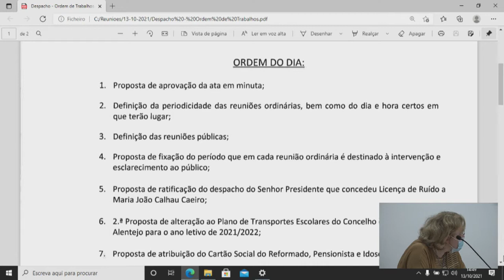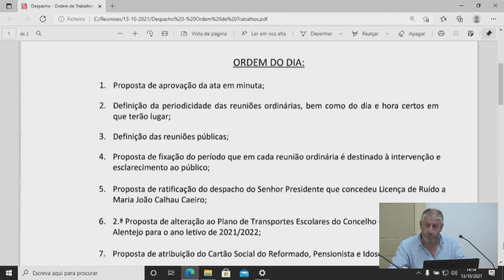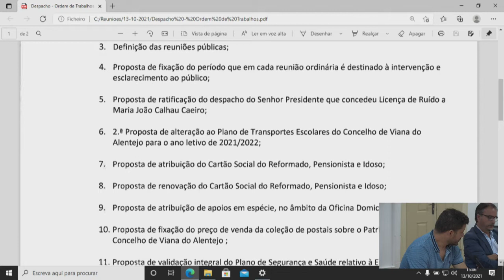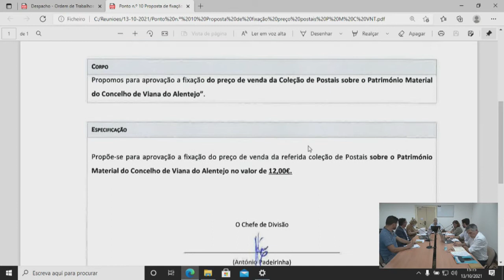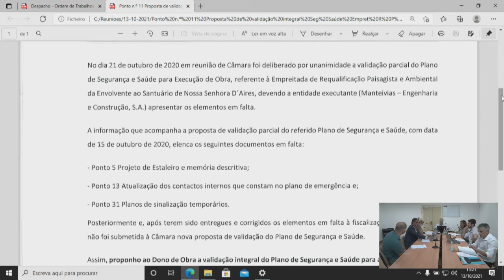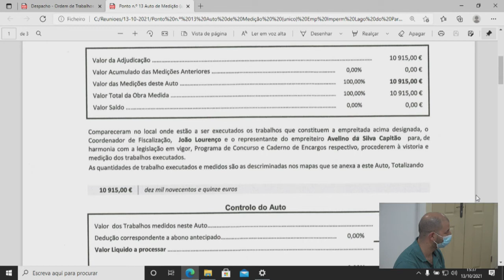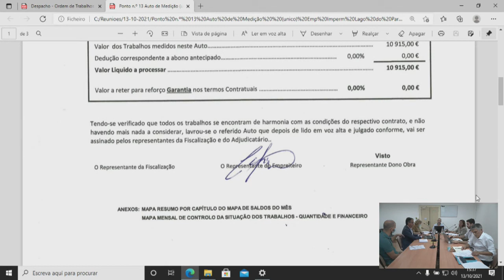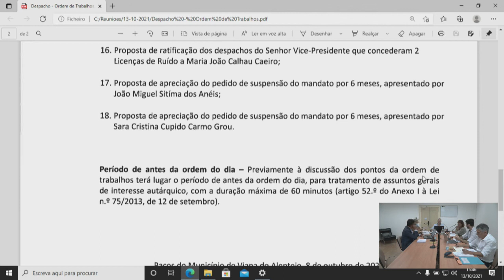Reunião Ordinária da Câmara Municipal de Viana do Alentejo | 13 de outubro de 2021